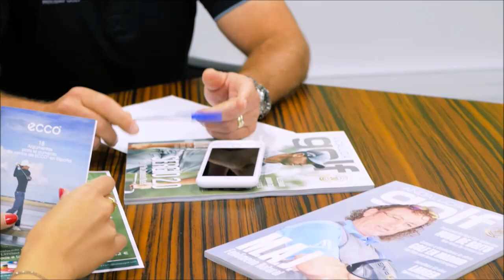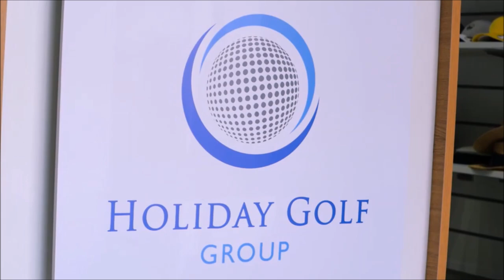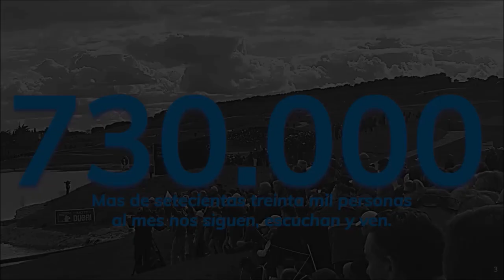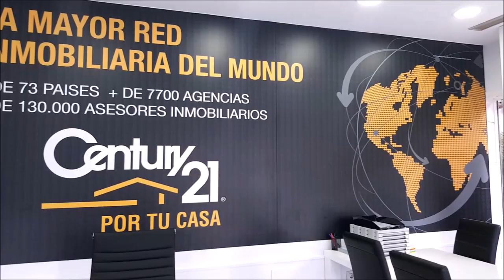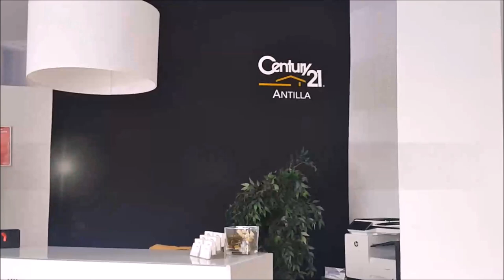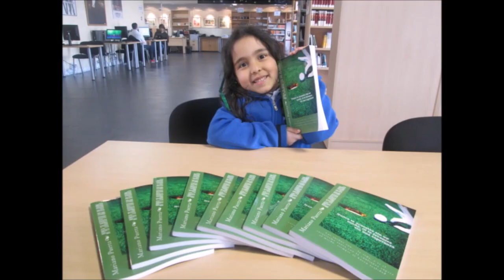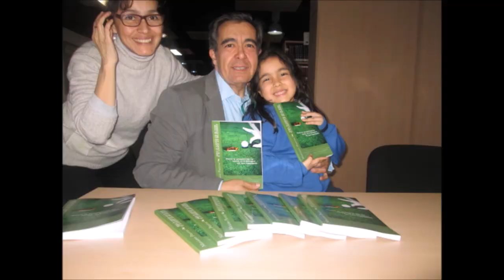106 TOMANDO EL APERITIVO ESPECIAL QUEDATE EN CASA CON QUIQUE ESTEBARANZ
106 TOMANDO EL APERITIVO ESPECIAL QUEDATE EN CASA CON QUIQUE ESTEBARANZ junto a Mariano Puerta Director de Coaching Golf Radio y TV . Un programa de PUMA3 Productora
730.000 personas, al mes, interesadas en el golf, el turismo, la gastronomía, deportes….
3 programas semanales, más de 600 en 3 años.